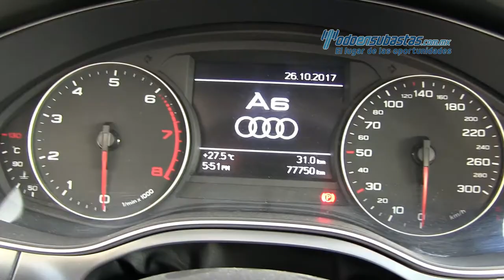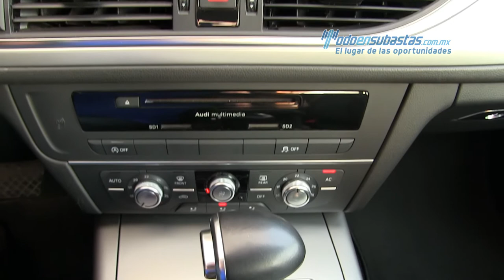Audi A6 Luxury 2013 - 004204